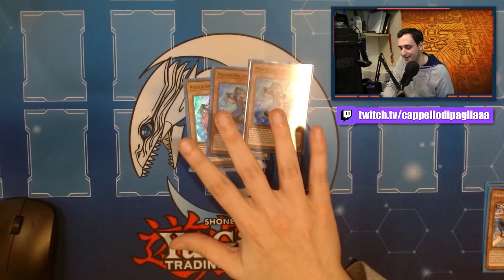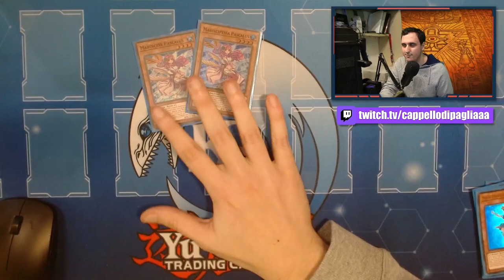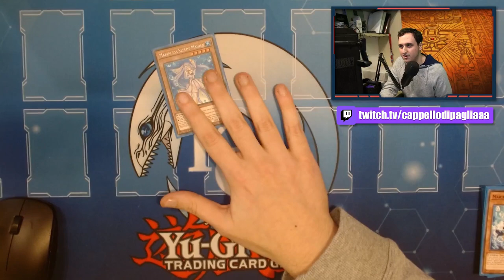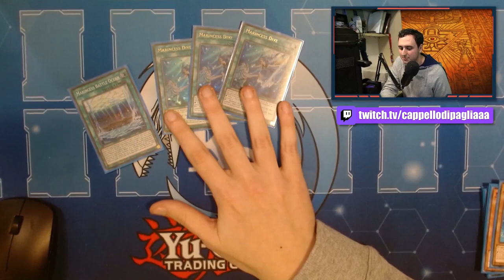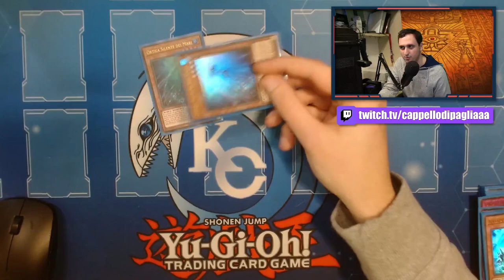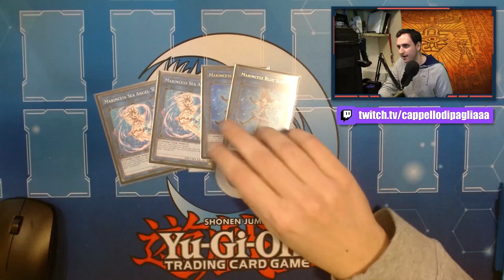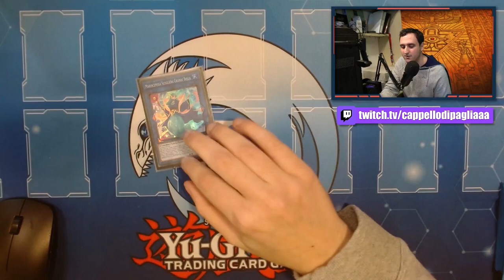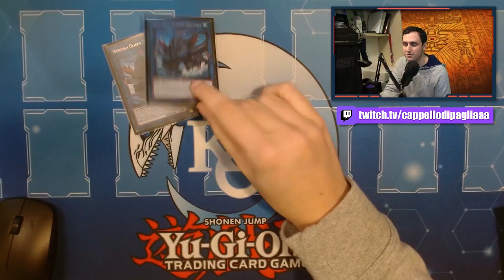Il mazzo delle WAIFU SIRENE - Deck profile MARINCESS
🔹COLLABORAZIONI

🔹SOCIAL
- Instagram Cappello di Paglia: